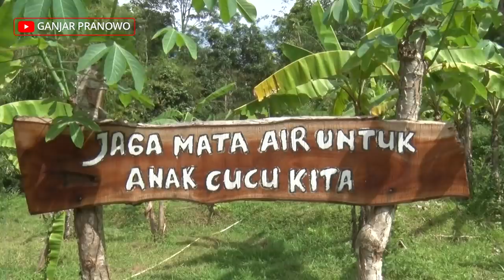DESA INI DULU KERING KERONTANG, KINI PUNYA 88 MATA AIR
Desa Margoyoso di Kabupaten Magelang ini unik. Mereka punya strategi menarik untuk menjaga kelestarian lingkungan hingga berhasil mengonservasi mata air, dengan cara menerapkan peraturan desa dan menyebarkan mitos. Hehe..

Ini cara yang unik tapi warga desa berhasil mengonservasi tidak cuma satu mata air saja melainkan mencapai 88 titik.

Desa yang tadinya langganan dropping air bersih dari BPBD ini sekarang sudah bisa mencukupi kebutuhan air warga secara mandiri. Bahkan, aliran airnya bisa dinikmati warga di beberapa desa di Kabupaten Purworejo. Hebat ya!